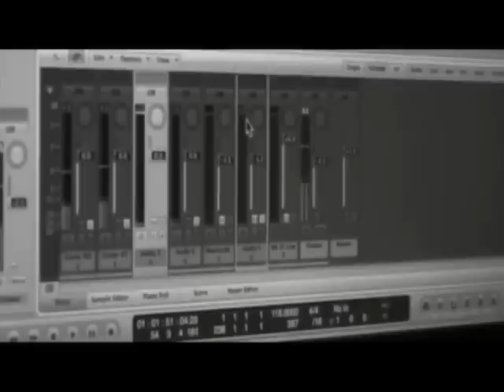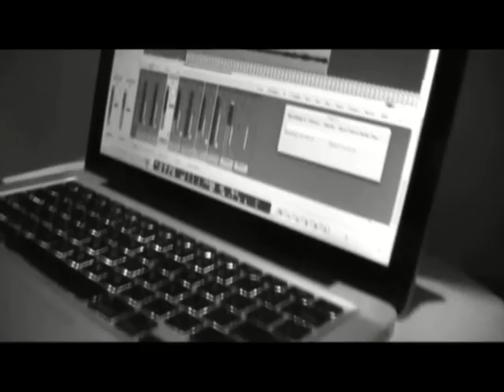count to ten (cover) Rachel Varghese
Practice sessions  in and around Juhu with Rachel Varghese and Samir Karnik - Count to Ten